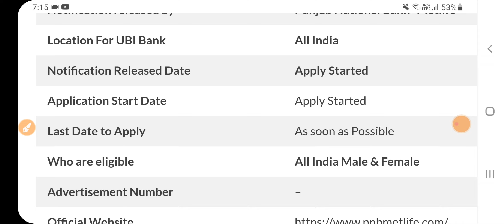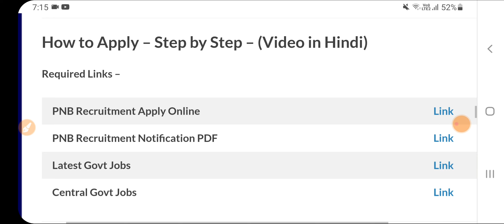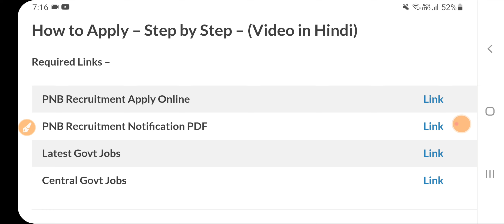Punjab National Bank Recruitment 2024 |PNB Bank Bharti 2024 | Punjab Govt Jobs Feb 2024 Daily Punjab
Welcome Back again on Sarkari Todays News Study Punjab National Bank Recruitment 2024 |PNB Bank Bharti 2024 | Punjab Govt Jobs Feb 2024 Daily Punjab Updates @Sarkaritodaynewschannel